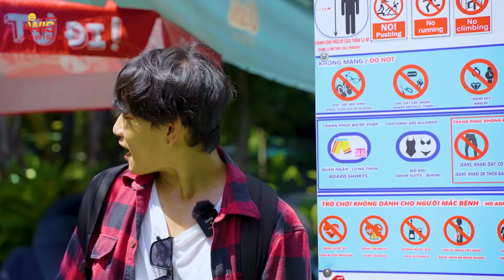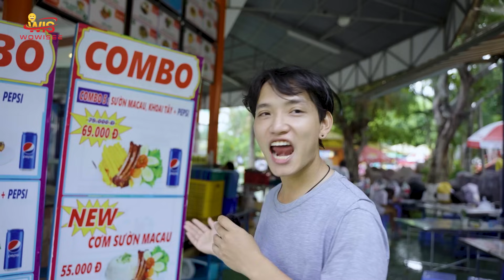WATER PARK - ĐẦM SEN NƯỚC, TPHCM | PLAY AND EXPERIENCE AT DAM SEN, TPHCM, VIET NAM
WATER PARK - ĐẦM SEN NƯỚC, TPHCM | PLAY AND EXPERIENCE AT DAM SEN, TPHCM, VIET NAM | WOWISEE TRAVEL
❤️ Hôm nay, các bạn hãy cùng WowIsee Travel đến với Đầm Sen Nước - Water Park, cùng vui chơi và trải nghiệm qua Video này nhé.
❤️ Nếu thấy Video hay các bạn hãy bấm LIKE để ủng hộ cho Kênh, và nhớ SUBSCRIBE kênh Youtube của mình, BẤM CHUÔNG để không bỏ lỡ bất kì video mới nào nhé

► TRÒ CHƠI CẢM GIÁC MẠNH TẠI SUỐI TIÊN, TPHCM | PLAY AND EXPERIENCE AT SUOI TIEN, TPHCM, VIET NAM
► VUI CHƠI VÀ TRẢI NGHIỆM TẠI SUỐI TIÊN, TPHCM | PLAY AND EXPERIENCE AT SUOI TIEN, TPHCM, VIET NAM
► NGẮM NHÌN VẺ ĐẸP TPHCM VỀ ĐÊM | THE BEAUTY OF HO CHI MINH CITY, VIET NAM | (WOWISEE TRAVEL)
► KHÁM PHÁ VẺ ĐẸP RỪNG TRÀM TRÀ SƯ, TỊNH BIÊN, AN GIANG | EXPLORE TRA SU MELALEUCA FOREST, AN GIANG | WOWISEE TRAVEL
► TOÀN CẢNH VẺ ĐẸP HÀ NỘI V1 | WELCOME TO HA NOI, VIET NAM V1 | (WOWISEE TRAVEL):
► KHÁM PHÁ VẺ ĐẸP PHỐ CỔ HÀ NỘI VỀ ĐÊM | THE BEAUTY OF HA NOI OLD TOWN AT NIGHT (WOWISEE TRAVEL)
► NGẮM NHÌN VẺ ĐẸP HỒ TÂY HÀ NỘI | THE BEAUTY OF WEST LAKE, HA NOI, VIET NAM | (WOWISEE TRAVEL)
🚩 Âm nhạc sử dụng trong Video (Music):
► Song:  created by under license number 706348 grandted by Artlist Ltd
🚩 Hình ảnh sử dụng trong Video (Photo):
► Canva
© Bản quyền thuộc về WowIsee Travel, không được sử dụng khi chưa được phép.
© Copyright by WowIsee Travel ☞ Do not Reup.